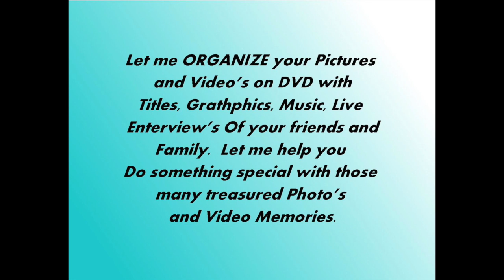H.U.B Reunion 2011 Photo Side Show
Eating, Drinking ,Socializing with new, old friends and family. Singing Dancing, Moving and grooving. Just a day of fun.
Photography & Video By: James L. Dennis Jr.